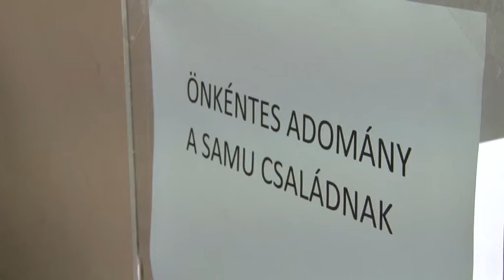2016-02-08 Összefogott a közösség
Jótékonysági rendezvényt szerveztek a temerini telepi iskolában. A belépő önkéntes adomány volt, amellyel a Samu családnak szerettek volna segíteni a temeriniek.